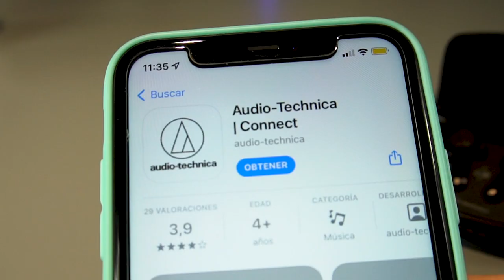Los 5 MEJORES auriculares de 2022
2022 nos ha dejado un montón de novedades en auriculares con lanzamientos increíbles. Hemos tenido la suerte de probar muchos de ellos y por ello, os traemos este vídeo especial para repasar y despedir el año audiófilo como se merece.

Nuestro especialista en audio portátil, Alex, no lo ha tenido nada fácil, pero esta es su lista de los 5 MEJORES auriculares de 2022. ¡Déjanos tus comentarios!

♔ Envío GRATIS

0:00 Intro
0:31 Mejores auriculares true wireless 2022
01:36 Mejores auriculares in-ear 2022
02:33 Mejores auriculares bluetooth 2022
03:26 Mejores auriculares HiFi cerrados 2022
04:20 Mejores auriculares HiFi abiertos 2022
05:48 Conclusión y despedida